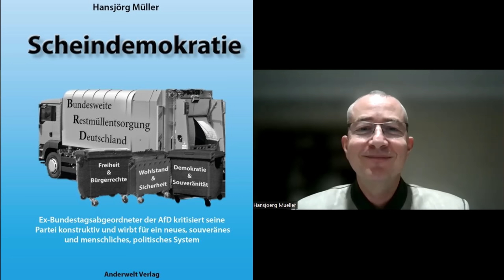Wie äußere Kräfte versuchen, die AfD auszuhorchen und zu steuern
Der ehemalige AfD-Bundestagsabgeordnete Hansjörg Müller erklärt, wie Kräfte aus dem Geheimdienstumfeld möglichst viele Kontakte zum Führungspersonal der AfD knüpfen und versuchten, ihn auszuhorchen, zu beeinflussen und hereinzulegen. Außerdem gibt Hansjörg Müller weitere interessante Einblicke in sein Buch, indem er seinen persönlichen Werdegang in der AfD schildert, und das sich auch mit Geopolitik beschäftigt.

Ich habe das Buch vollständig gelesen. Es ist sehr informativ und kurzweilig mit interessanten Gedankengängen. Ein Einblick in Partei und Fraktion der AfD hat mich als Außenstehenden immer sehr interessiert, darüber hinaus ist Hansjörg Müller ein Experte für Geopolitik. Er ist als Person allein deshalb unterstützenswert, da er für eine gute Zukunft Deutschlands und der Welt kämpft und sich dabei nicht verbiegen lässt.

Youtube-Kanal von Hansjörg Müller:
Hansjörg Müller MdB

Gespräch mit Hansjörg Müller Teil 2 - Wie Politik und Medien zu Gunsten der US-Negativeliten täuschen und die Allgemeinheit betrügen

0:00 Einleitung
1:26 Vorstellung und Werdegang in der AfD
2:56 Bericht über Versuch der Einflussnahme und Zersetzung von außen

Über Unterstützung bedanke ich mich sehr, jeder Euro hilft:

Bankverbindung
Politik, Psychologie & anderes
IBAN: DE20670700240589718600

Nachrichten:
Lion Media

Virale Videos:
Ritter der Meinungsfreiheit, Die Wahrheit des Admirals
AvocadoTV
Für Gerechtigkeit
CLIPS Returns
_horizont_
Toni Bartl
Andreas Patzwahl

Rin99er - Kommentierung

Gleichberechtigt – Wahlkampfstrategie

MMnewsTV – Kommentierung

Honigwabe - Streams